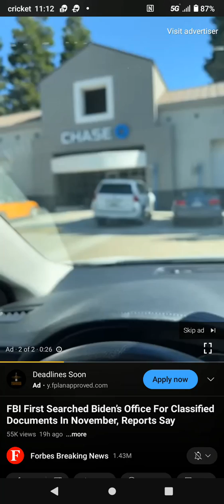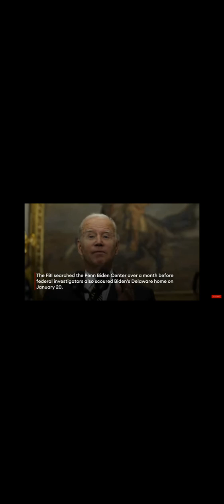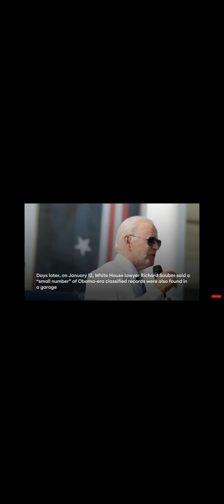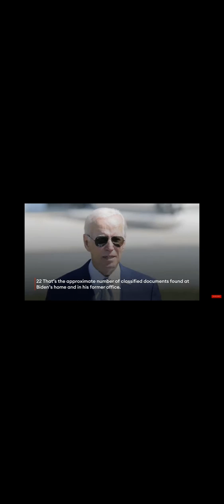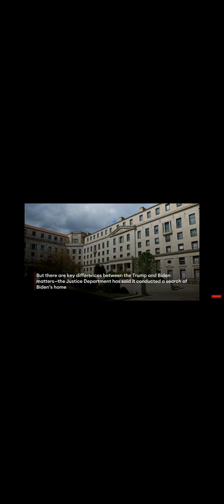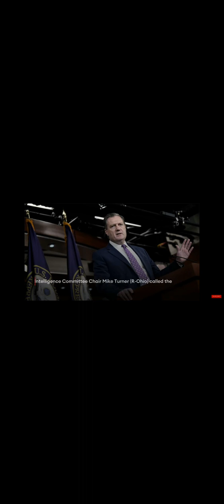Gangstalker Joe Biden Had a Full house of FBI Agents Searching for Classified Documents (Obama Era)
Joe Biden the plagiarism Has to Stop!